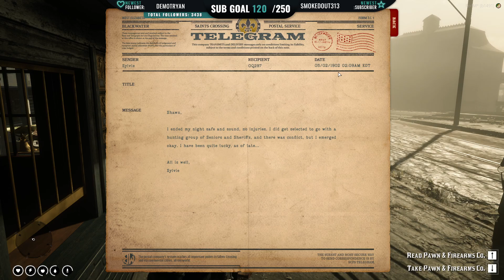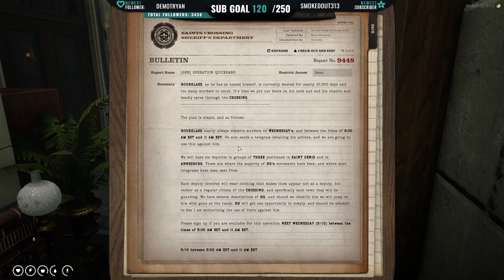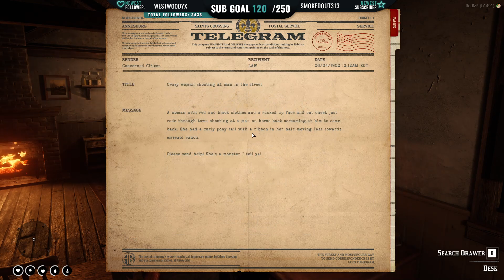Wild RP Stream 03/05/2023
Wild RP Stream from May 3, 2023.